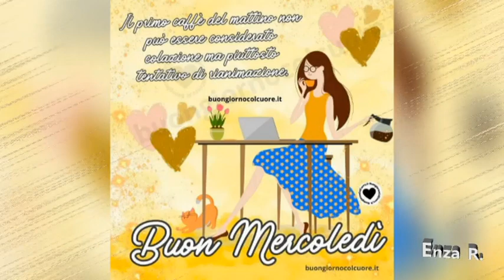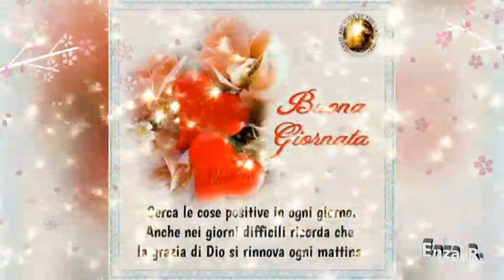BUONGIORNO . Benvenuto Novembre e Buon mercoledì😍😍